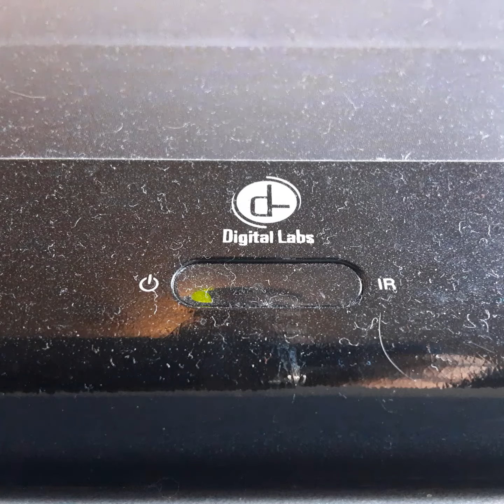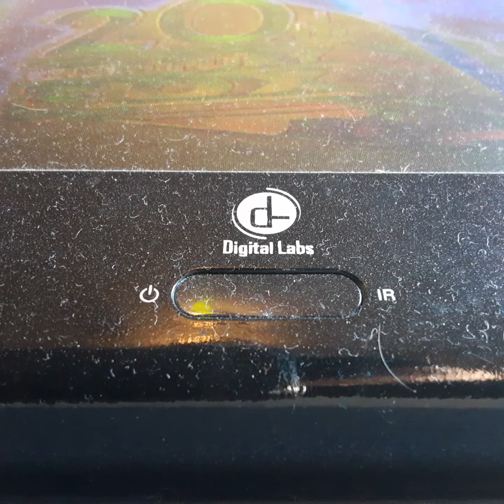Opening To We Want Wilkie 2001 VHS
From 2001
20th Century FOX Presents Wee Want Wilkie Sherly Temple Cecer Rome Dreated By John Ford
Color 37%